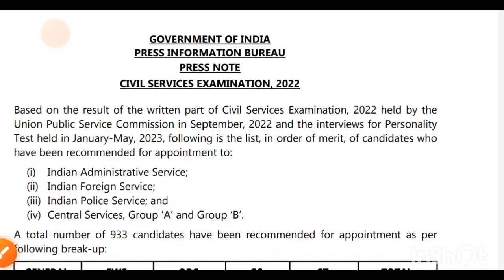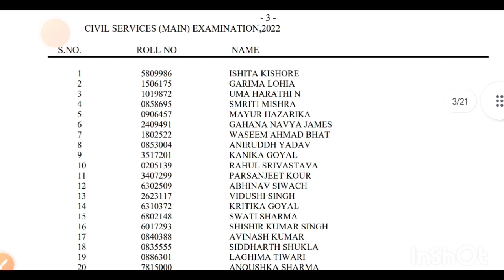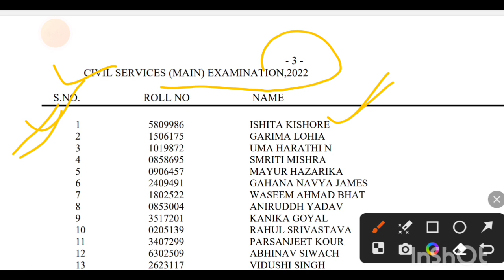Who Became IAS Topper This Time? IAS Final Result Released! StudyIQ IAS Hindi